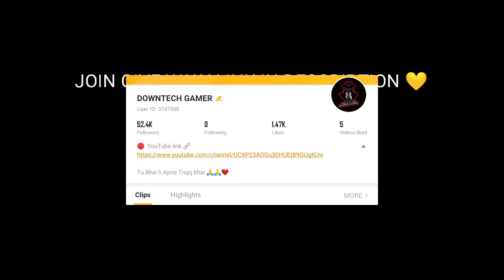I BEATED SULTAN IN BADGES GLOBAL NO.1 ||FREE FIRE 😨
24kGoldn - Mood ❤️ ( FreeFire Highlights )para SAMSUNG,A5,A6,A7,J2,J5,J7,S5,S6,S7,S9,A10,A20,A30,A70

Ненужные теги: xxxtentacion, empire, rap, bad vibes forever / empire, hip hop xu0026 rap, xxx, look at me, lil pump, music, bad vibes forever, sad, sad!, juice wrld, members only, hope, music video, 2017, hip-hop, the, ski mask the slump god, エックスエックスエックステンタシオン, revenge, ?, llj, jmp, hip hop, jocelyn flores, wishing well, ski mask, tentacion, икстентасион, xxxtentacion tribute, pop, lil wayne, live, wifisfuneral, official, rip, jahseh onfroy, yung bratz, 2019, trap, jahseh, jesus honcho - infatuated (official music video), emotional rap, yung bratz xxxtentaction, elevator, yung bratz xxxtentacion, elevator xxxtentacion, yung bratz lyrics, xxxtentacion songs, infatuated, xxxtentacion yung bratz, yung bratz artist, arms around you song, arms around you, sway lee, arms around you tribute, rap music, pop music, proudcatowner, xxx tentacion, hip hop music, armaroundyou, armsaroundyou, yung bratz rap, yung bratz song, elevator audio only, yung bratz audio only, yung bratz new song, lilpump, swaelee, maluma, pump, xxxtentacion original, miami, новая песня, альбом, новый альбом, cover, клип, плагиат, rauf faik я люблю тебя, rauf faik альбом, рауф и фаик плагиат, украли песню, кавер, рауф и фаик детство, rapper, murder, cbs 4 news evening, infinite militia, rauf faik, рауф и фаик, rauf xu0026 faik - детство, детство, рауф фаик, rauf faik из за тебя, байт, xxxtentacion live, concert, rolling loud, 88rising, tour, denzel c..., save me (audio), eminem rip donald trump, eminem diss donald trump, втренде, новый клип, украли у тентасьона, тентасьон, rauf faik плагиат альбома, сбайтили, show, rauf faik плагиат xxxtentacion, оригинал, детство пародия, детство плагиат, xxxtentacion - save me (audio), xxxtentacion leaks, naruto amv, naruto vs sasuke, naruto, amv, save me, xxxtentacion - save me (lxry remix), 1 hour, 1hour, loop, xxxtentacion - save me, lil peep, hand, react to xxxtentacion death, react to xxxtentacion, rappers react, xxxtentacion killed, react to xxxtentacion dead, club, helping, pompano, cinema, hour, one, joey bada$$, the remedy for a broken heart, heart, broken, ジョーイ・バッドアス, infinity (888), legend's never die, legends never die, インフィニティ (888), for, remedy, download, mp3, listen, seamless, video, replay, beats, beat, long, xxxtentacion dead, rip xxxtentacion, tyga, xxxtentaicon fight, xxxtentacion leak, xxxtentacion leaked, 6ix9ine, justin bieber, 6ix9ine xxxtentacion trollz, 6ix9ine xxxtentacion, 6ix9ine trollz, xxxtentacion unreleased, xxxtentacion 2020, ricch, roddy, roddy ricch, ieatpussy, the box, box, xxxtentacion alive, roddy ricch the box, xxxtentacion roddy ricch, trollz 6ix9ine, justin bieber la bomba, look at me bass boosted, look at me clean, look at me instrumental, look at me now, look at me juice wrld, look at me 1 hour, look at me carrie underwood, look at me now clean, look at me now chris brown, look at me i put a face on wow, look at me now lyrics, sauce!, sauce, onfroy, xxxtentacion if was back, members only vol 4, xxxtentacion look at me, look at me xxtxtentacion official lyrics, xxxtentacion bmw i8, xxxtentacion bmw, ihaterappers, lore, song, soundcloud, new, lit, dont cry lil wayne, don't cry, xxtenations, dont cry, lil wayne don't cry, fire, hot, реакция на смерть xxxtentacion, official audio, xxxtentacion - look at me! (audio), hanging, звезды о xxxtentacion, гибель xxxtentacion, rxu0026b, xxxtentacion - everybody dies in their nightmares (audio), everybody dies in their nightmares (audio), lil wayne 2019, xxtentacion, xxtentacion - bad! (official music video), mumble, extended, xxxtentacion 17, xxxtentacion - xxtentacion - bad! (official music video), bad!, skins album, skins, bad, xxxtentacion ?, hope xxxtentacion, nle choppa, dababy, blueface, don't cry lil wayne, flex, emo, xxxtentacion hope, chill, emotional, riot, official video, yung dagger dick, moonlight official video, moonlight xxxtentacion, xxxtentacion moonlight, репэр, батл, рэп-культура, канье уэст, убийство, xxx moonlight, xxxtentacles, bad vibes, young dagger dick, jah, moonlight, make out hill, makeouthill, xxxtentcion, the main idea, official music video, рэперы, фейс, bvf, спорткар, разбойное нападение, ограбление, long live jah, jocelyn flores (audio), xxxtentacion - look at me! / riot (official video), look at me! / riot (official video)